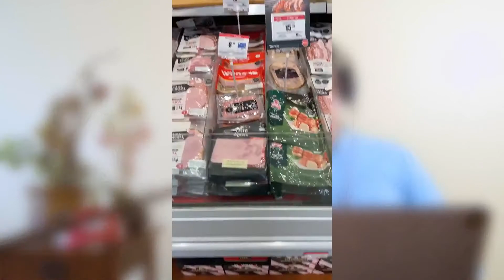Benefits of Vacuum Packaging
Today we have a new format in which we talk about a variety of topics with Dr. Phil Bass.

Dr. Francisco recently traveled to South America to learn and assist meat processors, and in this episode he shares his experiences and debates the importance of learning how other countries process meat.

Among these are the effects of injections, producer-consumer communication, and meat industry academia.

MeatsPad is a platform dedicated to sharing breakthrough knowledge that is accessible to the meat industry. On each episode, we will hear from meat specialists and professionals to talk about numerous topics in meat science, including animal welfare, meat production, meat quality, food safety, and much more.

QUESTION — ¿Do you have a question about the topic discussed in this video? Post it in the comments down below.